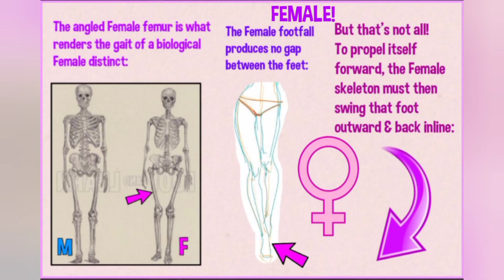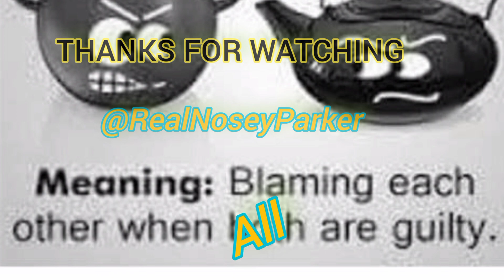Altiyan Child's and what she won't reveal.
We live in a two-tier society' based on a mysterious & hidden secretive practice.